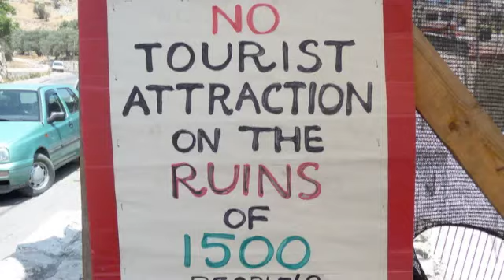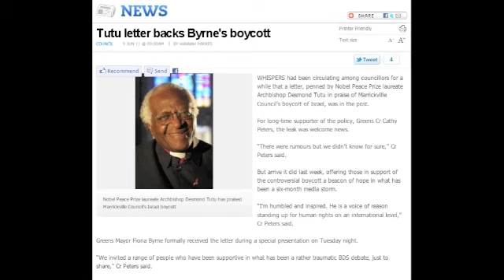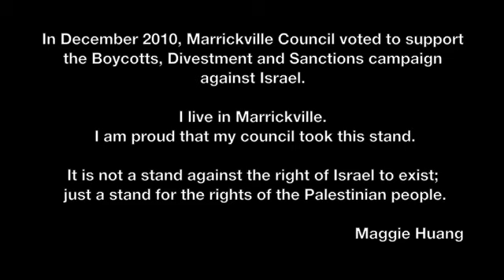My Name Is Palestine - Maggie Huang, Mary-Jane Field 2011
In December 2010, Marrickville Council became the first local council in Australia to support the Boycotts, Divestment and Sanctions (BDS) campaign against Israel. Through the council's longstanding sister city relationship with Bethlehem, many of the councillors had seen first hand the injustices suffered by Palestinians in their daily life.

Several months of intense media attention, political pressure and personal threats to the councillors followed. In April 2011, Council voted to maintain the original decision to support the BDS but also decided not to follow through with action.

I live in Marrickville. I feel passionately for the plight of the Palestinians - the forced home demolitions, the wall that snakes through their communities, the exclusion from Jewish-only roads, the many checkpoints and road blockages that make daily life difficult and unpredictable.

I am really proud that my council took this stand .

It is not a stand against the right of Israel to exist;  it is simply a stand in favour of the rights of the Palestinian people.